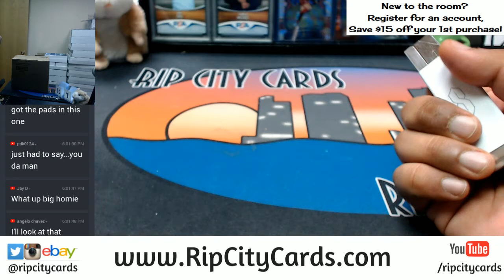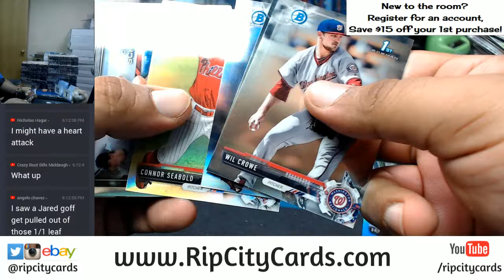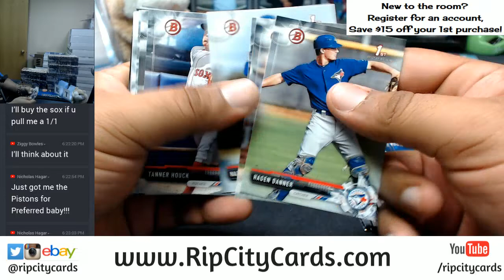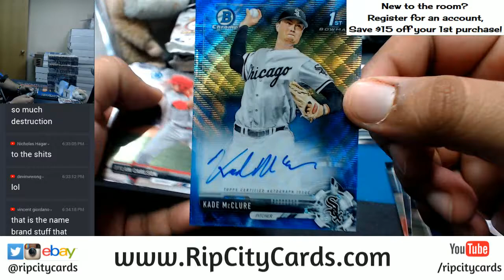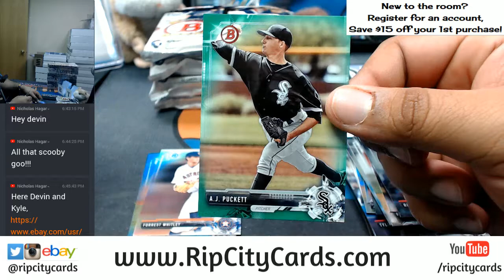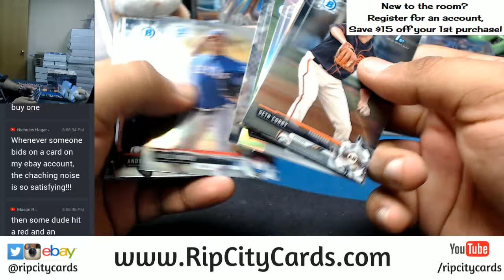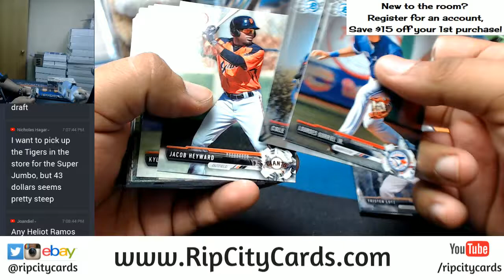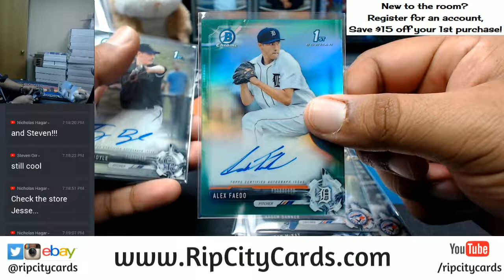2017 Bowman Draft Baseball JUMBO Full Case PROMO Break #1 eBay